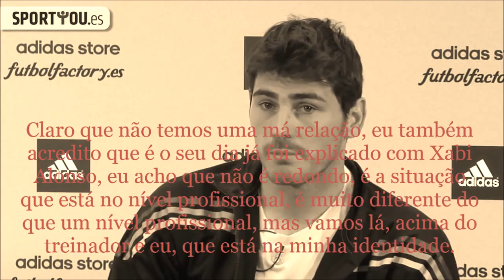Trailer - Mourinho e Casillas, o reecontro natalicio em Londres (Chelsea VS Porto - 9 de Dezembro)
O Porto já está em Stamford Bridge para o derradeiro jogo da última jornada da Liga dos Campeões frente ao Chelsea. Após o 2-1 frente aos londrinos no Dragão, Iker Casillas volta novamente encontrar com o seu "inimigo" José Mourinho, que poderá sair um deles da Champions.